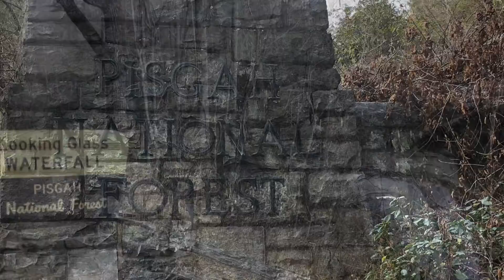Looking Glass Falls, Pisgah National Forest, North Carolina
Located in the Pisgah National Forest in Brevard, NC, you can drive up to the Looking Glass Falls overlook and walk down the 2-flights of stairs to the falls. Please do not climb on or move the rocks.